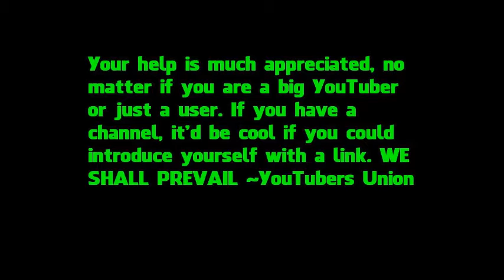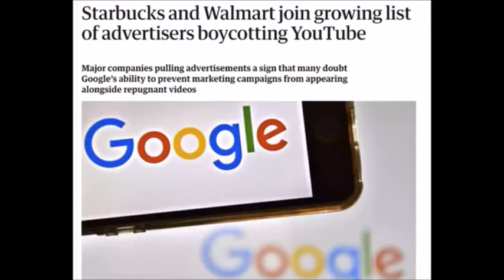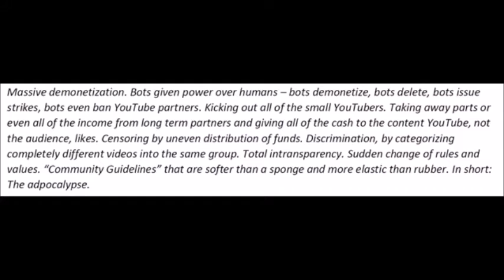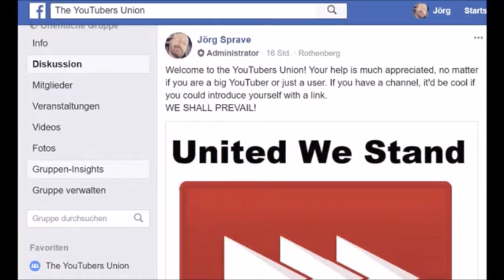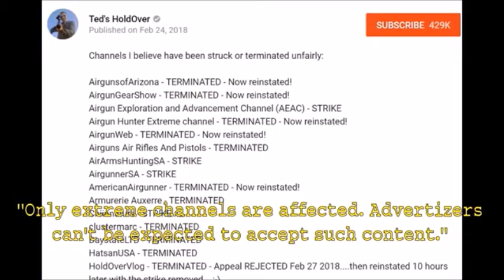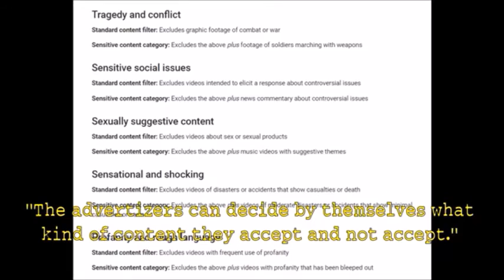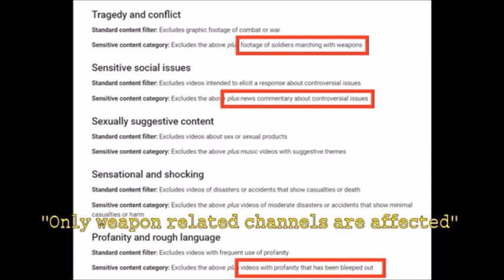YouTuber's Union Explanation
Welcome
Joerg Sprave (the Slingshot Channel guy) started the YouTubers Union due to YouTubes overbearing and vague rules, the demonetization of videos, and the striking of videos and channels for non-rule breaking offences.

Your help is much appreciated, no matter if you are a big YouTuber or just a user. If you have a channel, it'd be cool if you could introduce yourself with a link. WE SHALL PREVAIL ~YouTubers Union